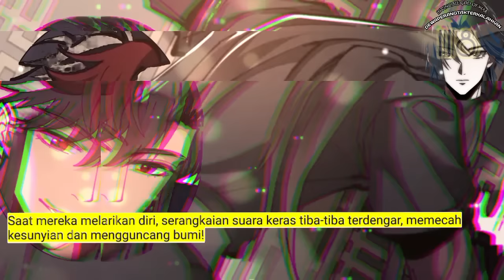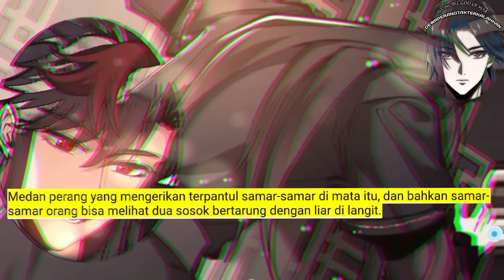Dewa Perang tak Terkalahkan season 118